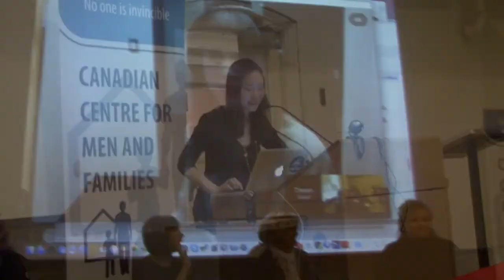CAFE- She for He (Part 1)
The Canadian Association For Equality held an event called She for He  at the University of Toronto Campus.  The event featured an all woman panel of speakers who addressed male victims of domestic violence, divorce and separation and the reality of men in society.  The series has been broken up into several parts for the individual speakers.